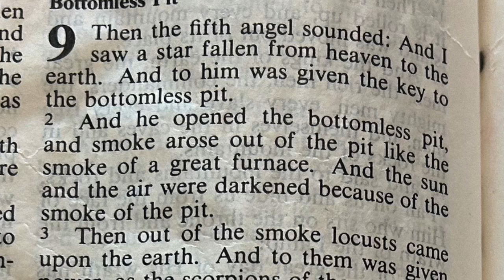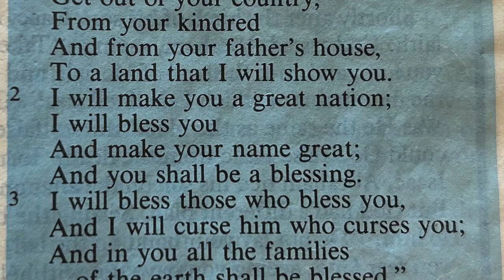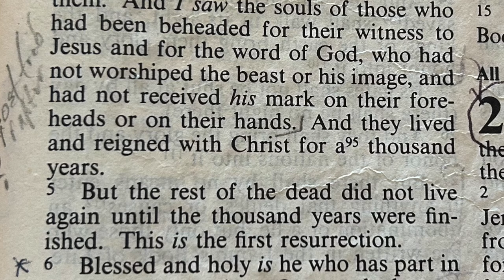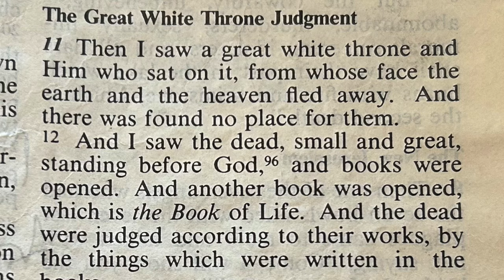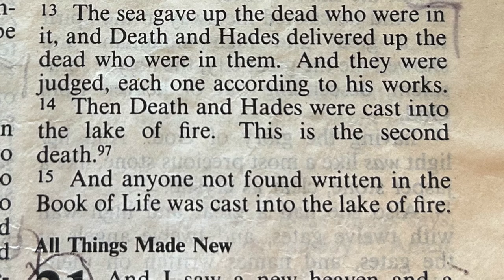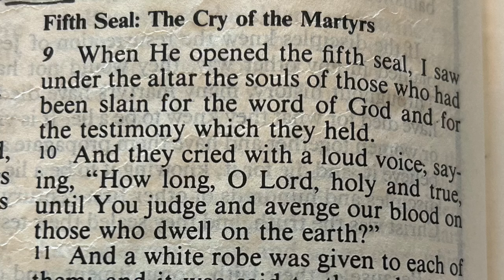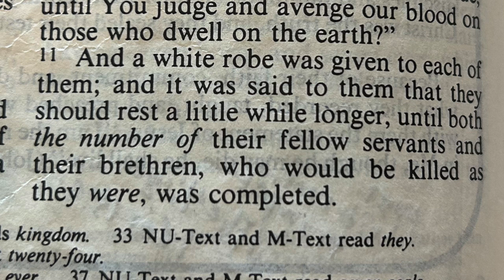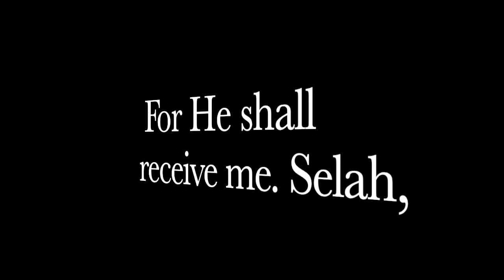Yellowstone Eruption : Presidential Candidates : 2024 Olympics & MORE!!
WORLD NEWS WITH A BIBLICAL BIAS JULY 24, 2024